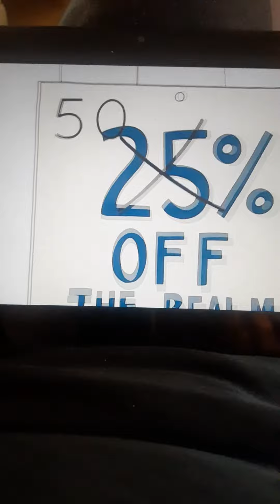Regular Show Staboging